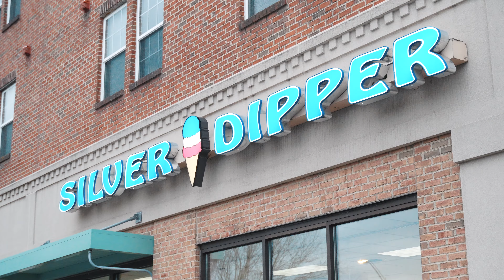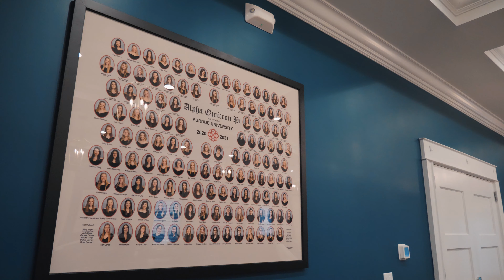Alpha Omicron Pi 2022